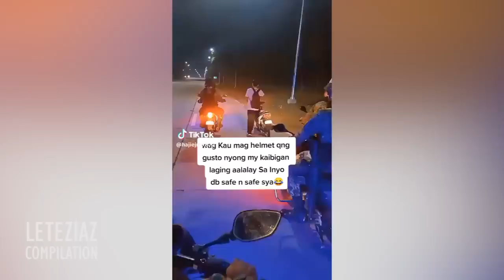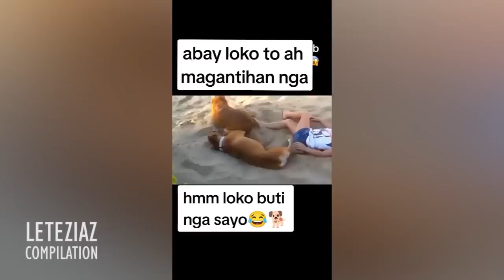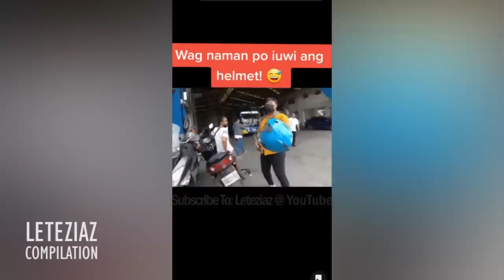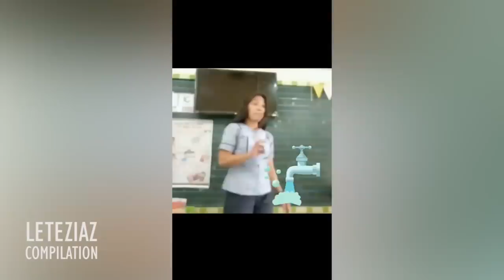Tingin Ka Semplang Ka Bawal Tumingin Challenge Funny Videos Best Compilation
Tingin pa? Semplang ka. Enjoy watching